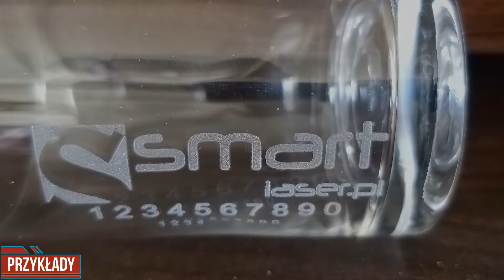Grawer na szkle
SMART LASER 2D UV 5W - grawer na szkle

Smart Laser  UV 2D ( 355nm) 5W  otwiera nowe możliwości w znakowaniu tworzyw sztucznych oraz szkła. Grawerując szkło uzyskujemy efekt zbliżony do piaskowania.
W przypadku wielu materiałów lasery UV uzyskują efekty znakowania o wyraźnie lepszym kontraście oraz zapewniają większe prędkości obróbki.
Laser UV jest nazywany laserem "zimnym" przez to, że do minimum zredukowany został efekt "HAZ" czyli działania temperatury promieniowania laserowego na obrabiany materiał co pozwala na uniknięcie uszkodzeń oraz mikro-obróbkę wymagających materiałów takich jak: szkło, tworzywa sztuczne bez domieszek, laminaty etc.

Największym atutem i przewagą laserów UV ( 355nm)  jest:
• moc lasera z zależności od potrzeb to: 3 oraz 5W
• zwarta i kompaktowa budowa systemu chłodzona powietrzem
• wysoka jakość wiązki lasera, duża prędkość grawerowania
• pole pracy (znakowania) od 60 x 60 mm do 254 x 254 mm
• max. pobór energii - 500 WAT
• możliwa praca w I klasie bezpieczeństwa
• żywotność lasera FIBER- 30.000 godz. pracy
• nowoczesne i intuicyjne oprogramowanie EzCad w języku polskim

81-057 Gdynia, ul. Raduńska 23 A
Mobil: